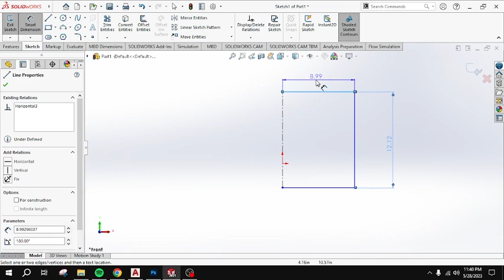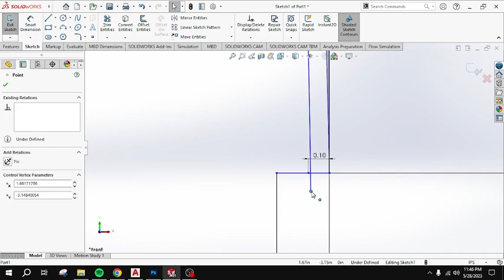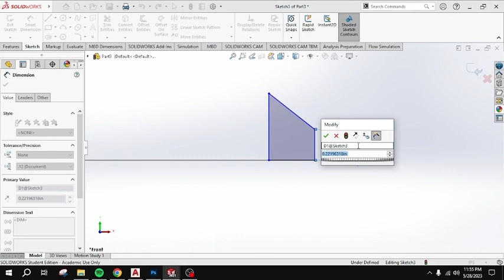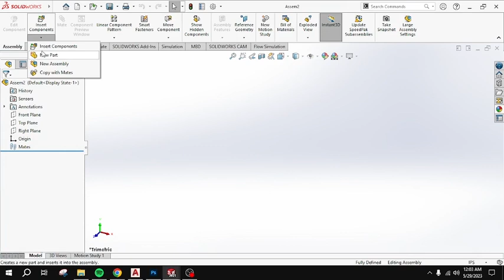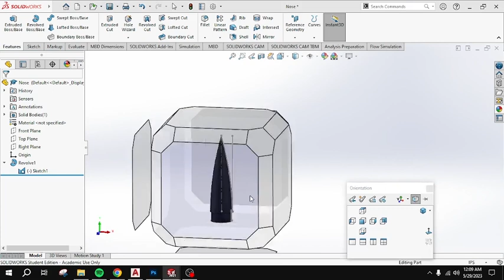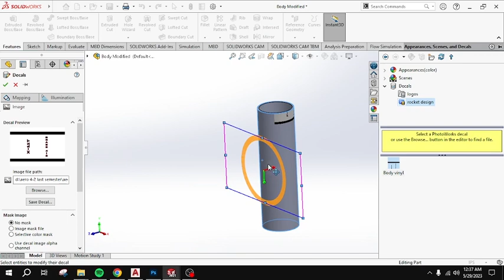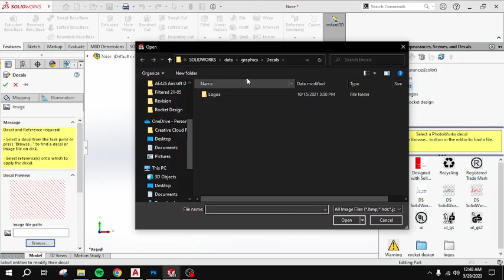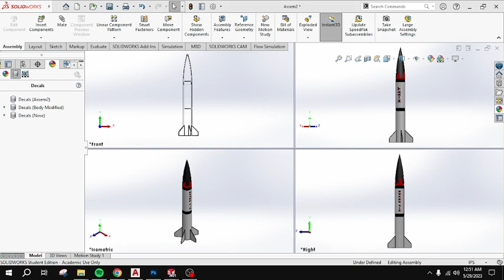How to make a Rocket? | SOLIDWORKS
Here's a step-by-step guide on crafting a rocket model inspired by the "sky torpedo" from Apogee Rockets, perfect for your Rocket Subject class or just for fun!